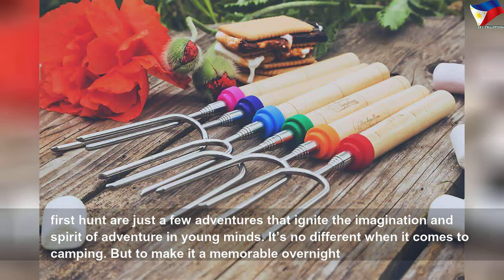5 things that get kids excited about camping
5 things that get kids excited about camping | Nice Right